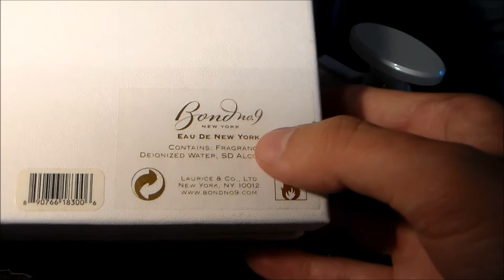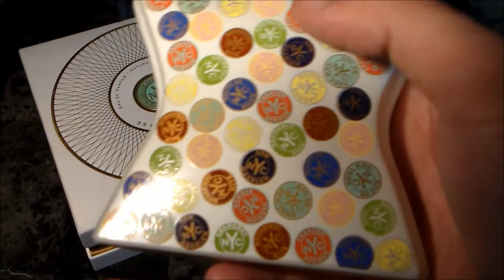Eau de New York by Bond no. 9 Fragrance / Cologne Review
Presentation: 2:52 | Smell: 5:38 | Rating: 12:25

A fragrance review of Eau de New York by Bond no 9.

Year released: 2004
Classification: Citrus Aromatic
Bottle sizes available: 50ml and 100ml
Concentration: Eau de Parfum
Perfumer: Vera Vanore

Rating:
Uniqueness/Overall Smell: 6/10
Longevity: 9/10
Projection: 8/10
Versatility: 7/10
Presentation: 9/10
Average Score: 7.8/10